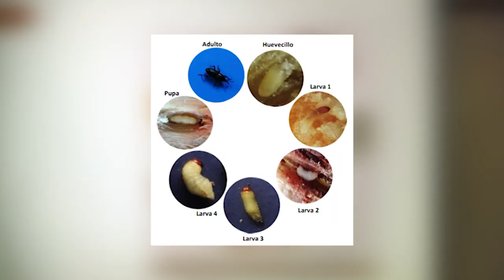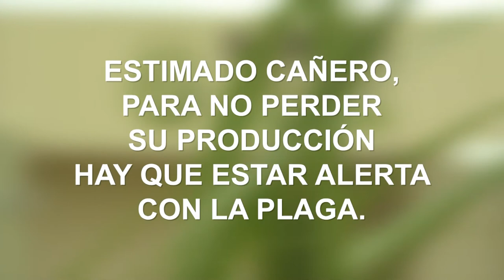SIRDI - Integrated Pest and Disease Management Approach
Part of SIRDI’s commitment to introduce Best Practices to the sugarcane farming community is now showcasing a new video presentation on the topic of Integrated Pest and Disease Management.  The video describes the number of pests of economic value to farmers with emphasis on the Froghopper.  This pest is the major cause of lower yields and poor quality of sugarcane delivered to the mill.  Its control is highlighted by using integrated pest management practices to control it and emphasizes that chemical control is the last line of attack.  Integrated pest management is the most ecologically approved method to control pests and diseases and makes the most sense in a quality improvement program of management of sugarcane production.  The video was produced by SIRDI and BSI/ASR  and aired using funds provided by the IDB/MIF project “Creating a Sustainable Sugarcane Industry in Northern Belize”.